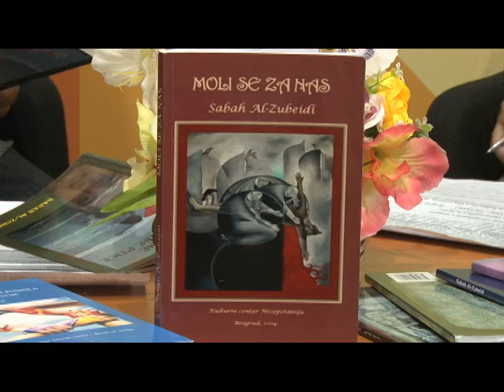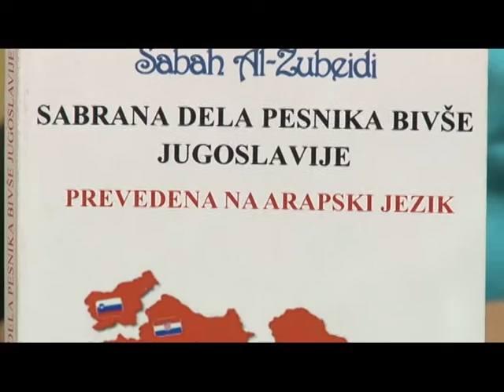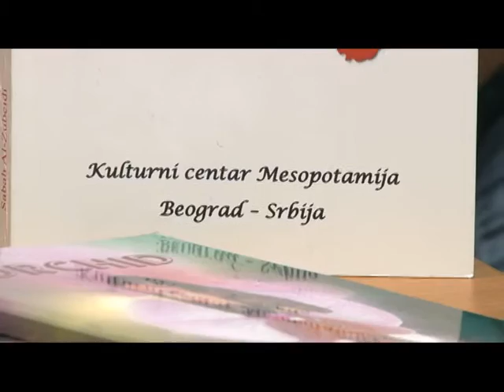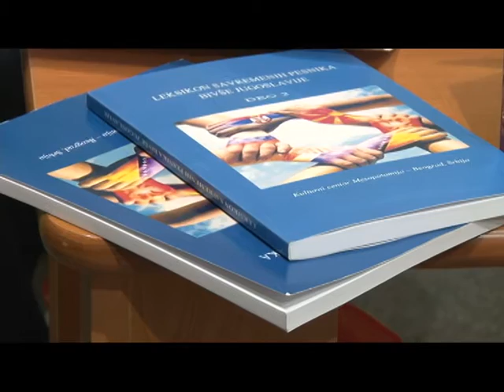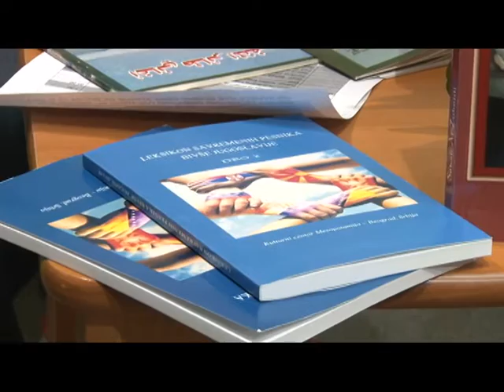Sabah Al Zubeidi